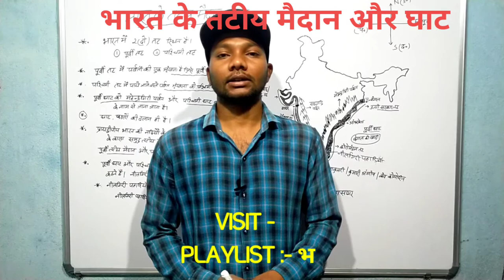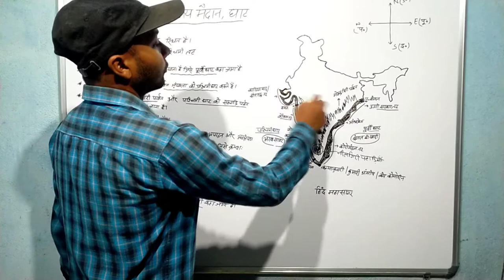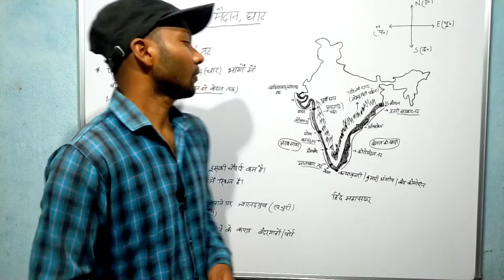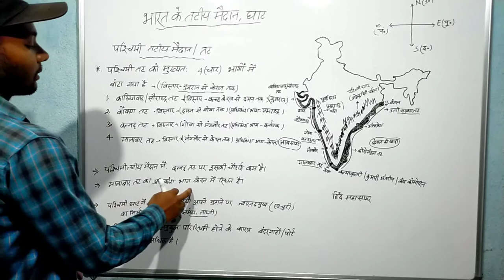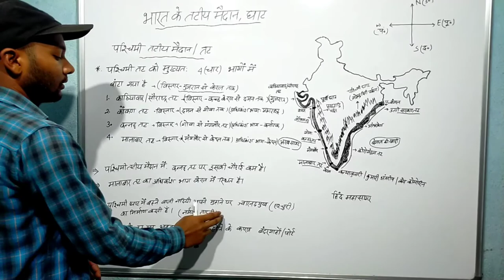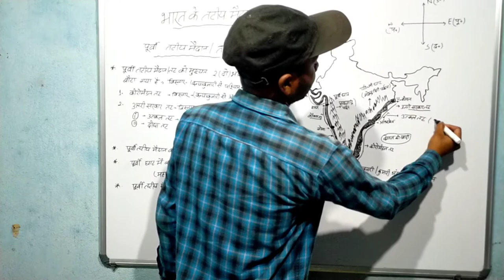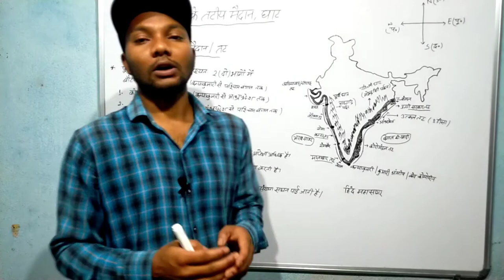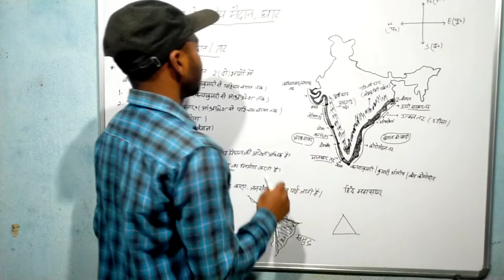भारत के तटीय मैदान पूर्वी घाट पश्चिमी घाट महेंद्रगिरी सहयाद्रि कोरोमंडल तट मालाबार तट नीलगिरी पहाड़ी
Indian geography, भारतीय भूगोल
इस वीडियो में भारतीय भूगोल में पूर्वी घाट, पश्चिमी घाट, महेंद्रगिरी पर्वत श्रृंखला सहयाद्रि पर्वत, कोरोमंडल तट मालाबार तट कोंकण तट, सौराष्ट्र काठियावाड़ तट, उत्तरी सरकार तट, दीघा घाट, उत्कल तट डोडाबेटा चोटी, नीलगिरी पहाड़ी आदि के बारे में पूरी जानकारी दी गई है।
पूर्वी घाट पश्चिमी घाट पर्वत,और पूर्वी तट, पश्चिमी तट की विशेषता भी बताया गया है ।

भारतीय भूगोल -
अन्य महत्वपूर्ण जानकारी -

ssc, रेलवे,group d,ntpc , रेलवे एनटीपीसी

THANKS